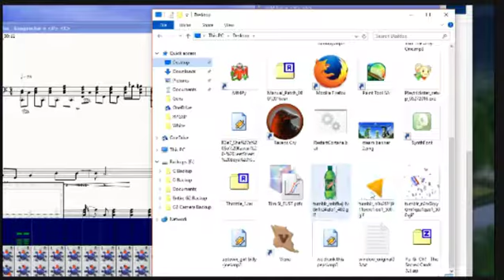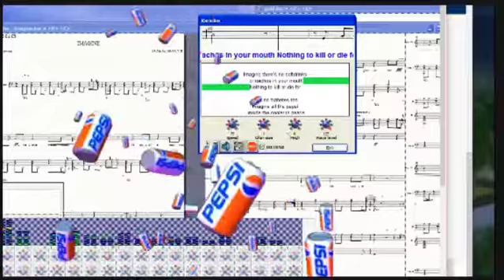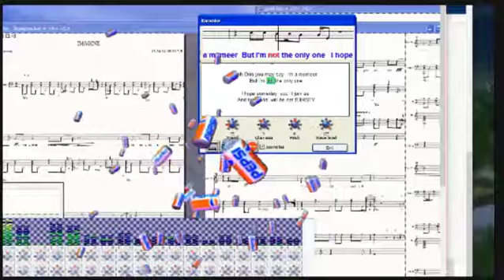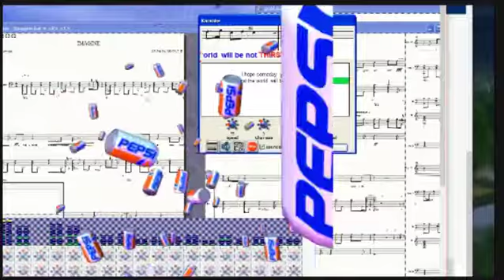"Imagine" Pepsi Remix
The joint of a new genermemetion.